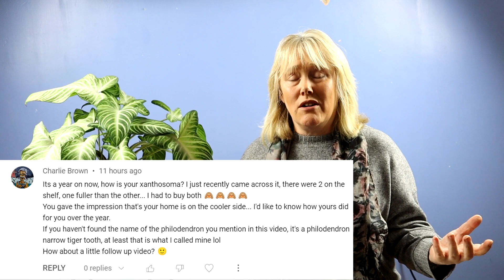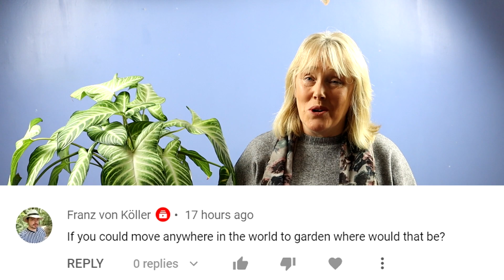Q & A || 13 Questions from Viewers || plants for a north-facing garden, starting a cottage garden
In this video I answer 13 questions submitted by viewers and they cover a range of topics from where is Douentza, starting a cottage garden, plants for a north-facing garden , wish list, greenhouse pest control etc